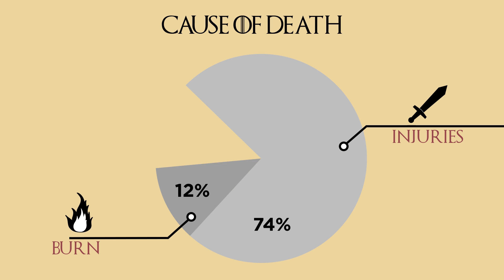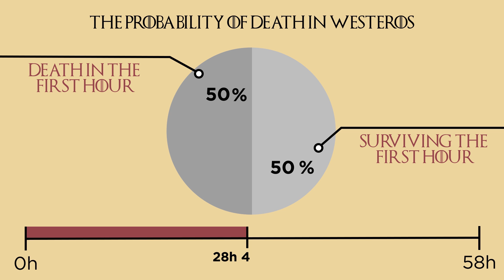The science of survival in Game of Thrones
This is the world's first peer-reviewed journal article to investigate survival and mortality in Game of Thrones.